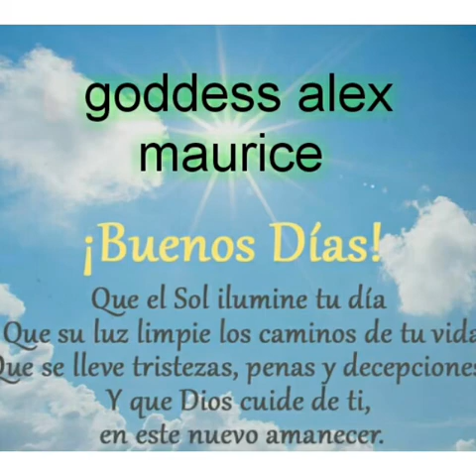Hay Un Limite - Aleste